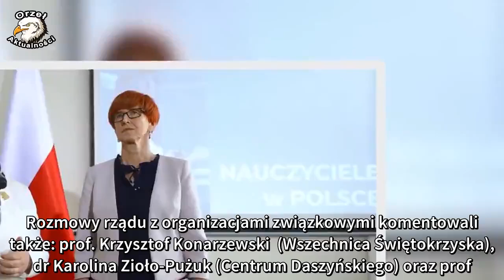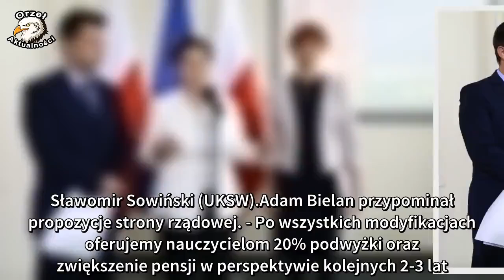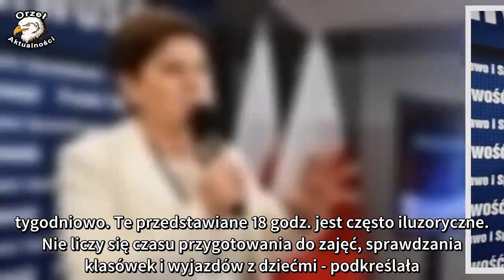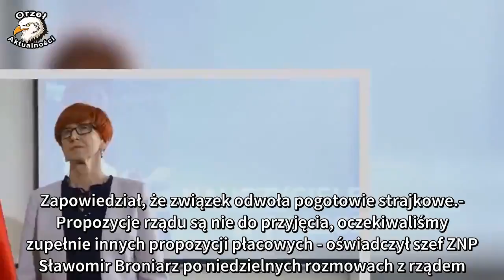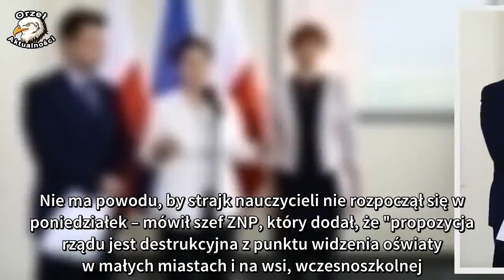Adam Bielan: Szef PNA wykorzystuje frustrację nauczycieli do własnych celów